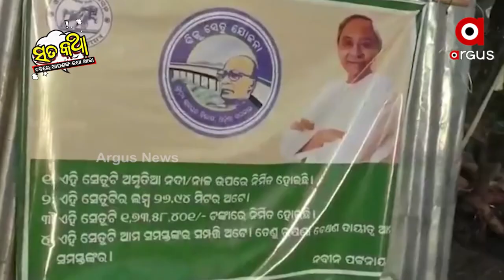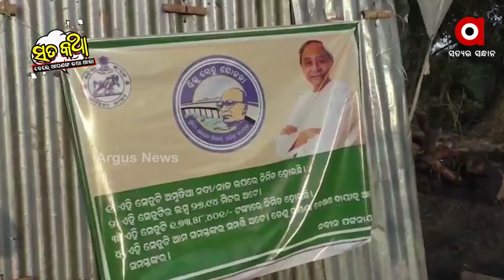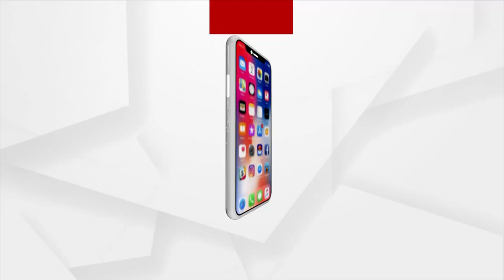Sata Katha || ବିଜୁ ସେତୁ ବାଲି ବଦଳରେ କାଦୁଅ !